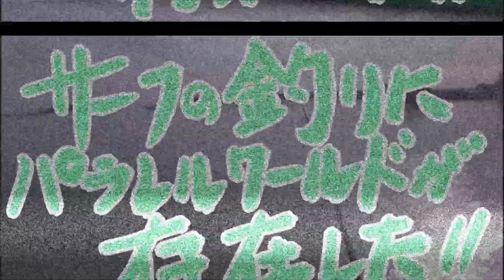【サーフでヒラメ狙い】パラレルワールドがサーフには存在した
２０２０年１月すでに３回目のサーフです
過去２回はボウズ、今回はどうなるのでしょうか？
初日は出たのでしょうか？